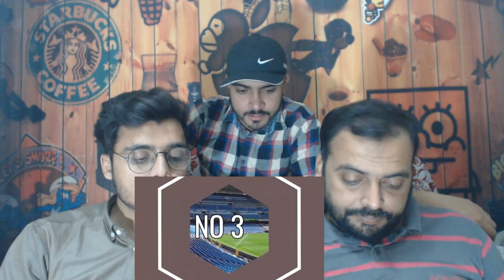Top 10 Obstructing The Field Dismissals in Cricket ll Rare Out in Cricket Ever By Pakistani Reaction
Pakistani Bros Reacts
Pakistani Bros Reaction

Pakistani Bros Reacts
Pakistani Bros Reaction

.credits.

Top 10 Obstructing The Field Dismissals in Cricket ll Rare Out in Cricket Ever ll By The Way